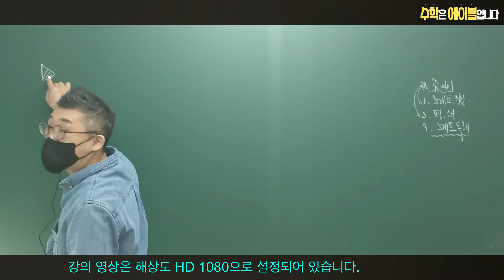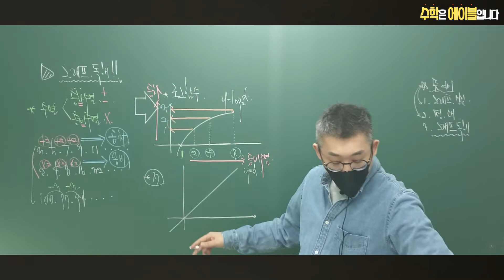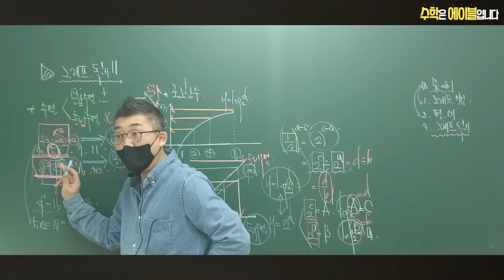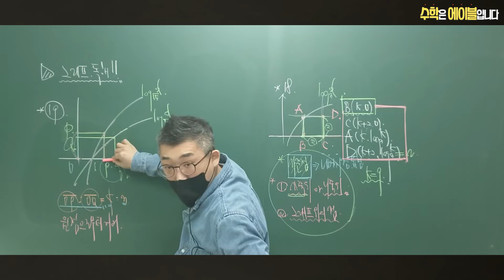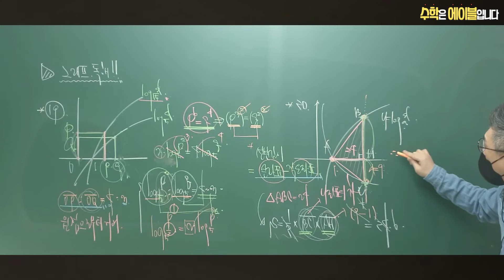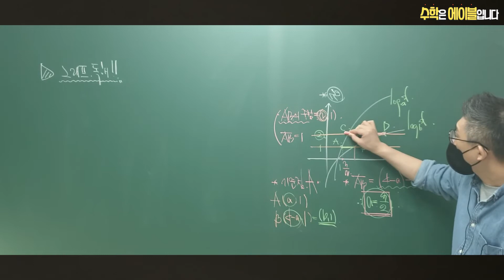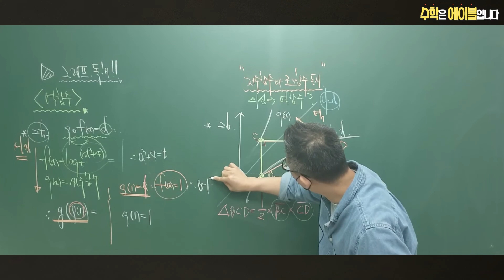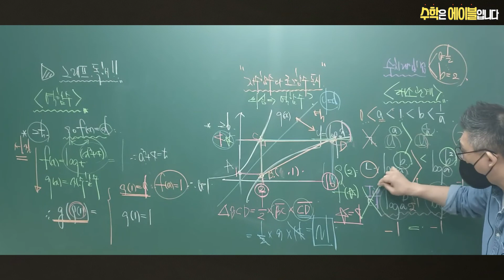[수학1] 로그함수 ② : 로그함수 그래프를 읽는 방법